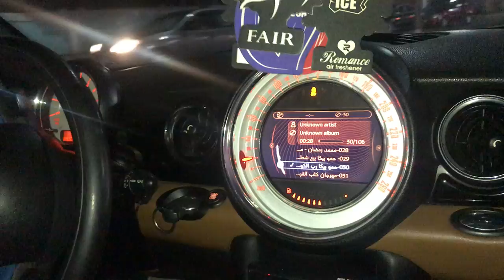Mini R58 stg2 Egypt mini tuning egypt 1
Mini R58 stg2
Pops and bangs

Sounds 🔥🔥🔥🔥🔥🔥🔥🔥🔥🔥
Auto Performance❤️Tuning Egypt🔥
UNLEASH True❤️PERFORMANCE🔥